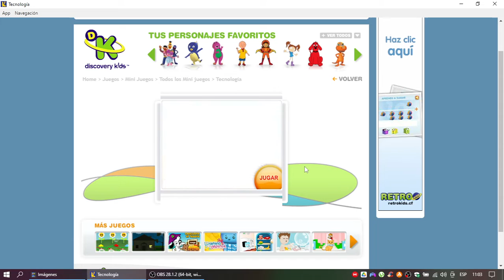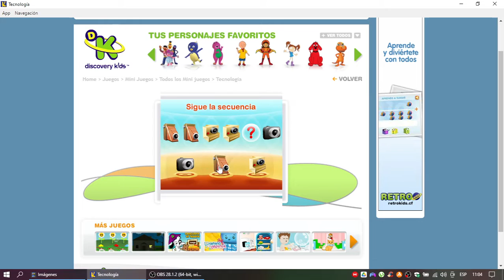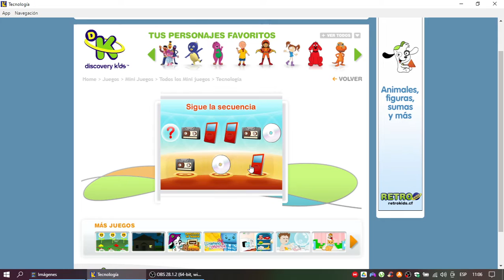Discovery Kids Juegos: Tecnología